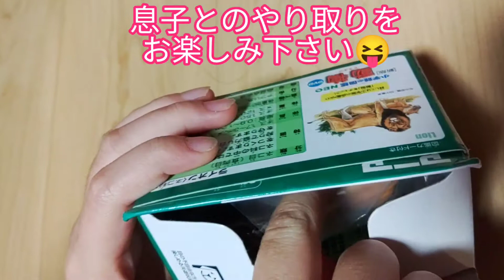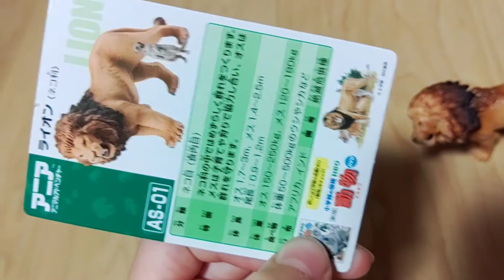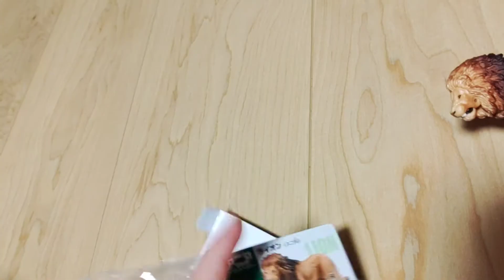りょうちゃんと大人げないパパのやり取り💧アニア😅(笑)ミーアキャット✨椿💕✨meerkat